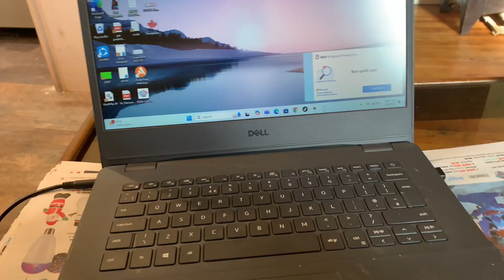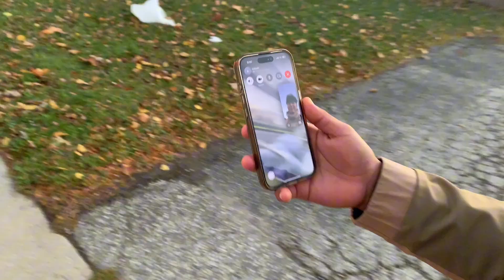Chiya-Selroti-Guff | Sathi Bhai Sanga Ramailo | Daily Vlog | Canada Vlog🇨🇦